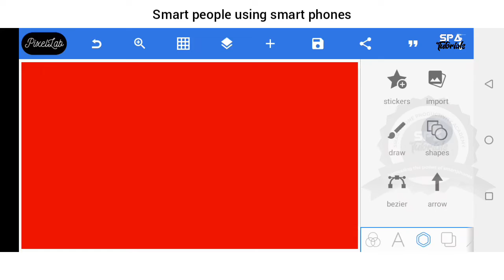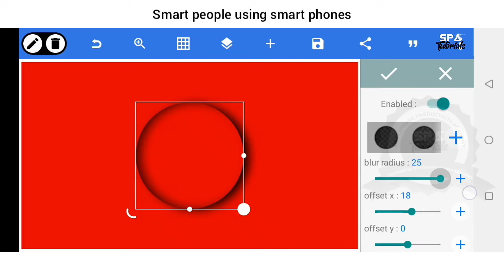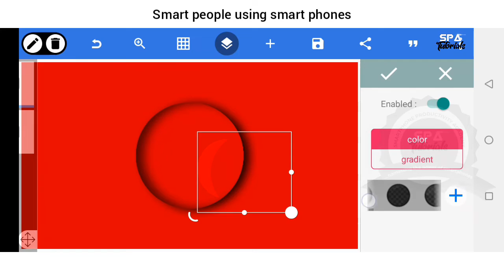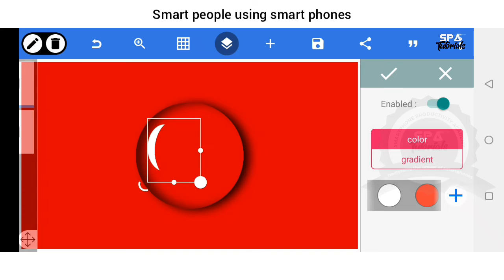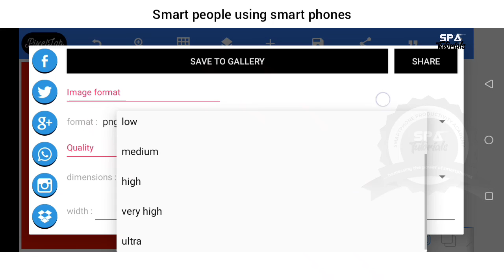Water drop Effect on Pixellab 🎨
We are smart people using smartphones

Get the Smartphone Graphics Design Masterclass Course and Become a certified pro designer🌟🌟🌟🌟🌟

RESOURCES/IMAGES USED 🎨🎨🎨🎨

100% pixellab

IGNORE
graphic design
poster
burger
flyer design
graphic design flyer